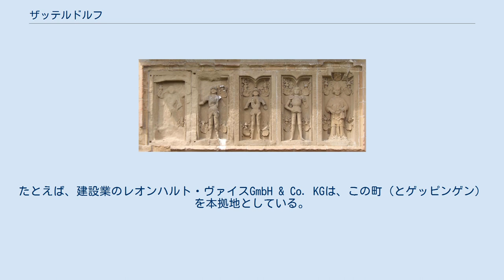ザッテルドルフ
ザッテルドルフ (ドイツ語: Satteldorf) は、ドイツ連邦共和国バーデン＝ヴュルテンベルク州シュヴェービッシュ・ハル郡に属す町村（以下、本項では便宜上「町」と記述する）。
1974年1月1日にエルリッヒスハウゼン、ザッテルドルフおよびグレーニンゲンの三者が合併し、現在の自治体が形成された。
 ザッテルドルフは、ネッカー川支流ヤクスト川沿いのホーエンローエ平野に位置する。
クライルスハイムから北に約4kmの場所にある。
 北はヴァルトハウゼン、東はバイエルン州のシュネルドルフ(アンスバッハ郡）、南東はクレスベルク、南はクライルスハイム、西はキルヒベルク・アン・デア・ヤクストと境を接している。
 ザッテルドルフは、3地区・25の小地区で構成される。
 アンハウゼン修道院跡のレリーフ この町には、多くの見所がある。
 ザッテルドルフは、連邦アウトバーンA6号線および連邦道B290号線に直接面している。
 この町は、バス路線55, 64, 65系統でクライルスハイムと結ばれており、シュヴェービッシュ・ハル郡交通連盟に加盟している。
この他、タウバータール鉄道 クライルスハイム - ラウダ（- ヴュルツブルク）が町内を走っており、長年閉鎖されていたザッテルドルフ駅が2007年9月から再開される。
 ザッテルドルフには、アルトバーンA6号線および連邦道B290号線沿いに大規模な工業地域がある。
ここには、地域外でも活躍している企業がある。
たとえば、建設業のレオンハルト・ヴァイスGmbH & Co. KGは、この町（とゲッピンゲン）を本拠地としている。